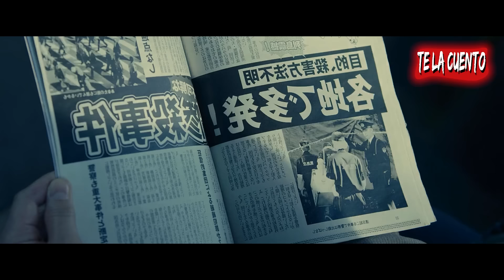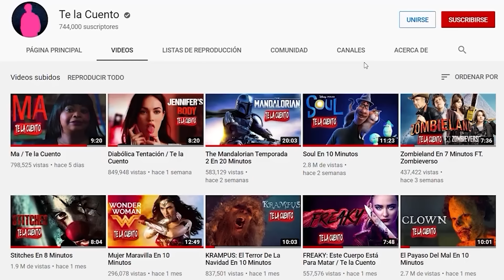Parasyte | Te la Cuento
Los parasitos llegaron a la tierra para hacerse pasar por humanos y dominar el mundo